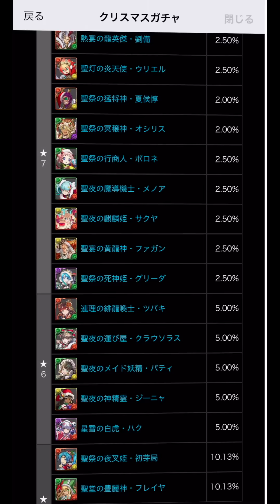【クリスマスガチャ】ファスカの性能がやばすぎるらしいので確保必須かも！新キャラ全部出るまで回すぞーーー！【パズドラ実況】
またね!!

　クリスマス　セリカ　ファスカ　パティ　サレーネ　ポロネ
闇セリカ
当たりキャラ